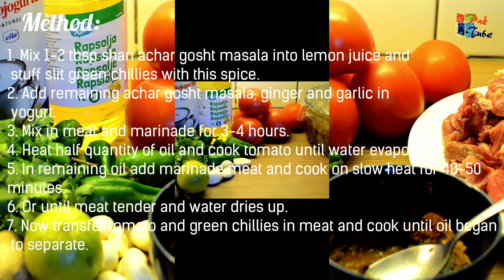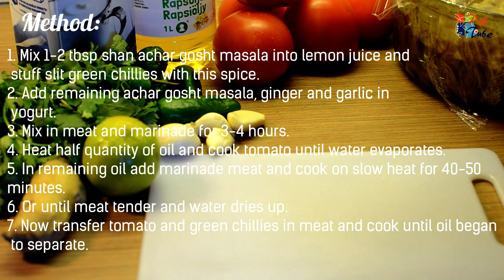Achar or Achari Gosht Recipe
Achar gosht is a very popular Pakistani recipe and even more popular dish for serving during weddings and celebrations.
It is the one of many Pakistani recipes with a variety of flavour of your interest.
Generally speaking, achar gosht or achari gosht (as the name suggests), is made with tender meat which is cooked over a period of time.
Ordinarily, the classic version of achar gosht involves mutton. However, today many variations of the curry exist.

PakTube team glad to get your feed back through youtube likes, comments and sharing.

Stay with us for more interesting recipe video, kids videos and a lot more.